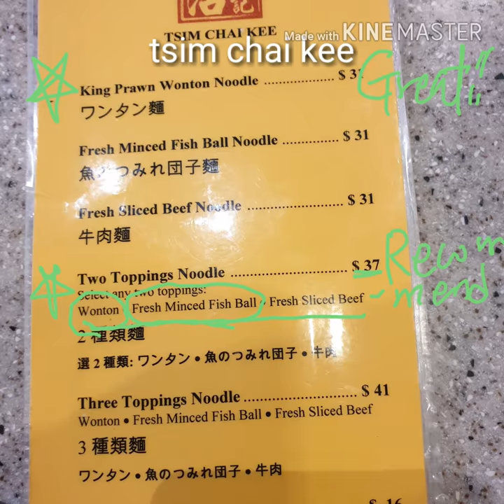Best wantan noodle in Hongkong: Tsim chai kee, SOHO